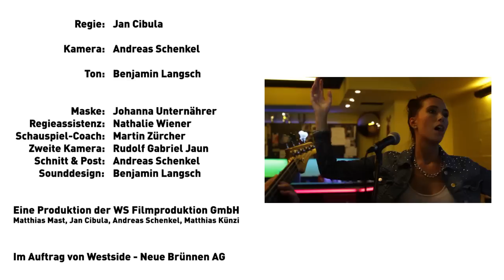Westside Story - Folge 02 - Das Geständnis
Westside Story - Die Websoap
Die weltweit erste Soap eines Freizeit- und Einkaufszentrums